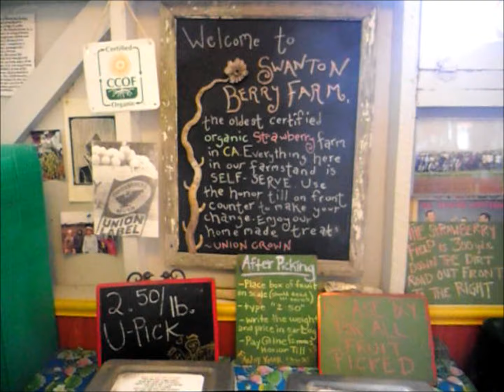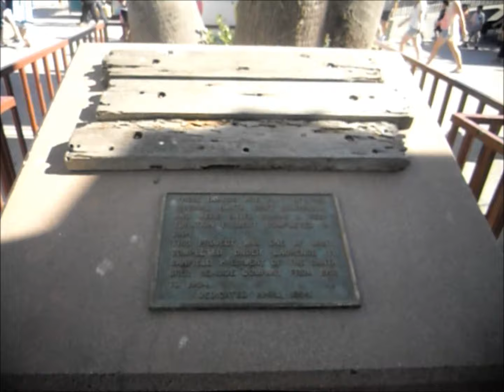Bay Area Trip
Our little camping trip from Sunday August 5th through Wednesday August 8th.